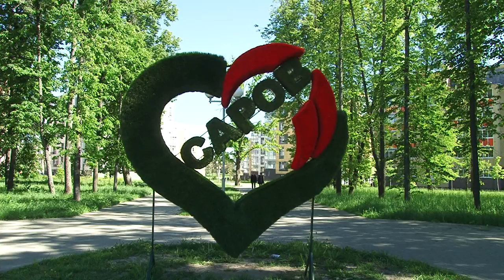День работников леса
Каждое третье воскресенье сентября в России отмечается День работников леса и лесоперерабатывающей промышленности.